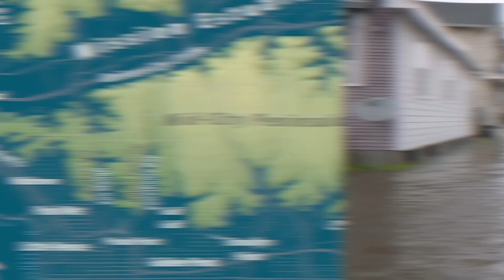How Many Countries Are Currently Sinking?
This is the sad reality of the world right now.  Environmental Science has given us an estimate as to when these countries will soon be underwater. With many factors contributing to this, from the sea level rise to climate change effects, we want to cover it all to uncover How many countries are currently sinking?